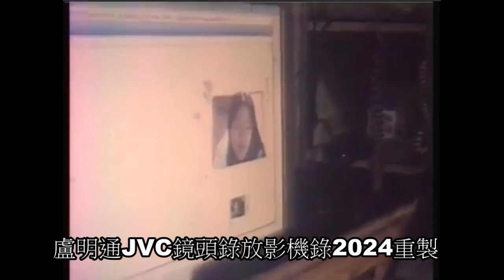虎林街2007年吳彥辰曾欣怡日本視訊 01